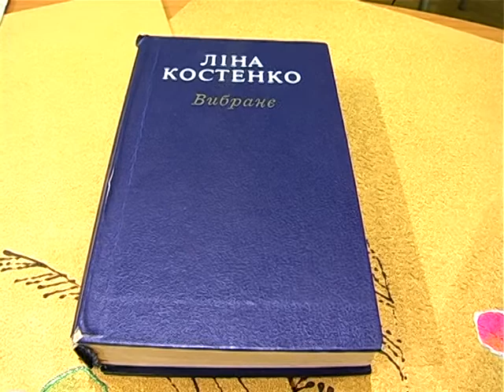У Рівному створюють унікальну книгу Ліни Костенко